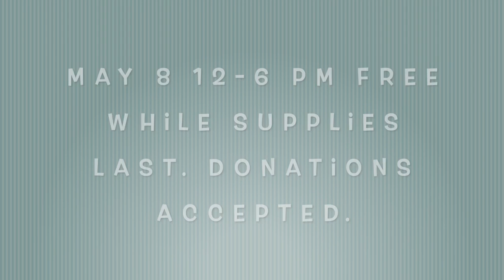SunCoast Mother's Day Event with Zeyda of The Little Fleur Co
Join SunCoast Market Co-op and Zeyda of The Little Fleur Co as she teaches kids how to make a beautiful arrangement for mom! You can grab a free/donation based kit from SunCoast Market Co-op at the IB Artisan Market on May 8th from 12-6 while supplies last.

SunCoast Market Co-op is the 100% community-owned grocery store opening to provide better access to healthy and local foods and products to the South Bay of San Diego.